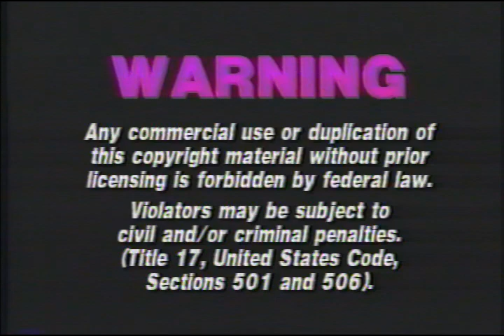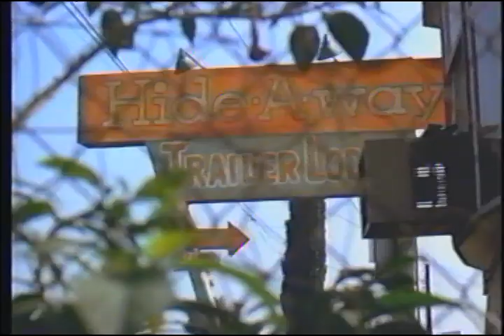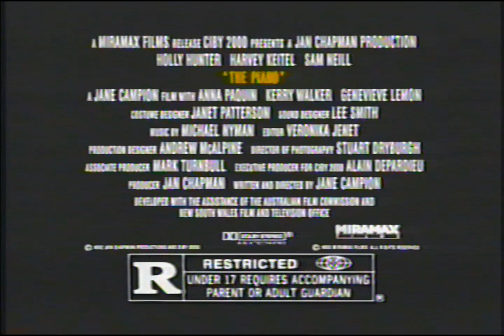Opening to Fortress 1993 VHS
Here’s the Full VHS opening to the science fiction action film: “Fortress.”

Here’s the list of Previews:

Warning Screen

The Still Live Home Video Logo

Sci-Fi Channel Promo

Hold Me, Thrill Me, Kiss Me! Trailer

The Piano TV Spot

Drugs PSA

Dimension Films Logo

Davis Entertainment Logo

That’s It.